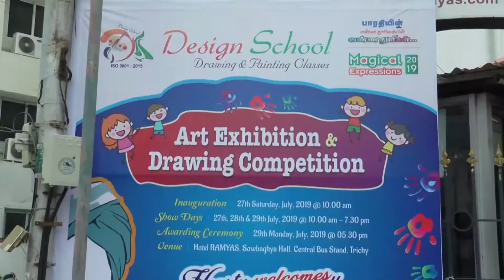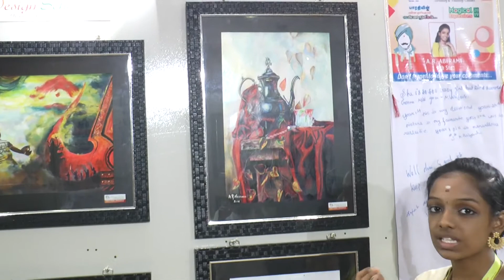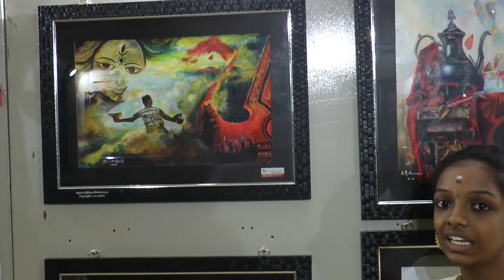DESIGN SCHOOL TRICHY MAGICAL EXPRESSIONS 2K19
ABIRAMI